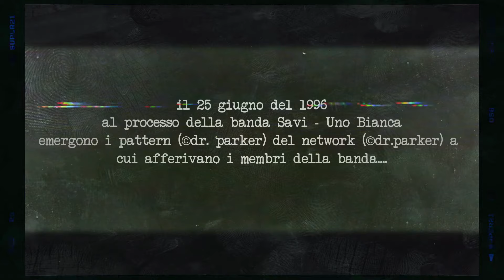si scrive "Falange Armata" si legge: "Meraviglioso" il network della uno bianca - Mostro di Firenze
"meraviglioso"
nel 1996, durante il processo ai fratelli savi per il caso uno bianca, si assistette a un istante fugace in cui emersero i pattern del network entro cui la banda (o meglio le bande) presumibilmente operavano
tuttavia, questa rivelazione fu rapidamente oscurata, cancellata, distorta e dimenticata
in seguito, i savi furono dipinti come i principali, se non unici, artefici delle azioni legate alla uno bianca, assieme ad altri tre poliziotti
eccoooooooomemai la pista del nucleo "meraviglioso" non fu indagata come avrebbe meritato?
l'esistenza del gruppo "meraviglioso" permetterebbe di inquadrare e giustificare le enormi coperture di cui beneficiarono le bande della regata e delle uno bianche, nonché sull'assenza quasi totale di indagini da parte dei carabinieri (eccoooomemaiii? palego dove sei?) eppure i carabinieri avevano avuto molti morti tra i propri appartenenti uccisi dalle bande della una bianca, ma no, i carabinieri non prenderanno parte al pool investigativo quando tardivamente verrà istituito e non produrranno mai rapporti sui crimini della "uno bianca".
i continui riscontri che indicavano i fratelli savi come sospettati venivano costantemente trascurati e archiviati senza un'adeguata prosecuzione ("meraviglioso" no?)
inoltre troverebbero giustificazione nell'esistenza del gruppo "meraviglioso" l'indicazione che si lasciò sfuggire il savi sull'esistenza di un "appartamento dotato di terminali tipo quelli della questura". il centro di comando e controllo del gruppo "meraviglioso" quindi?
ma anche il continuo cambio di armi, tra cui i fucili automatici da guerra e la teoria delle armi in comodato tra bande che tirò fuori il savi.
meraviglioso.
shalom, dr. parker
dr. parker 🧐​
Recensisco i libri che riguardano i delitti del mostro di Firenze.